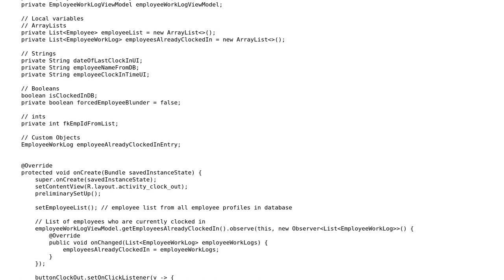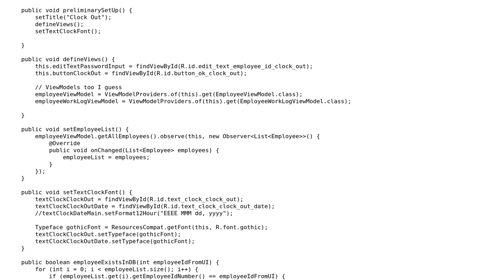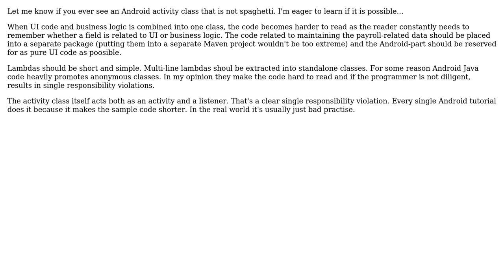Code Review: Android clock in/out app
With thanks & praise to God, and with thanks to the many people who have made this project possible! | Content (except music & images) licensed under CC BY-SA | Music | Images & others | With thanks to user TorbenPutkonen user Elizabeth Sinclair user chicks and the Stack Exchange Network Trademarks are property of their respective owners. You are responsible for your own actions.